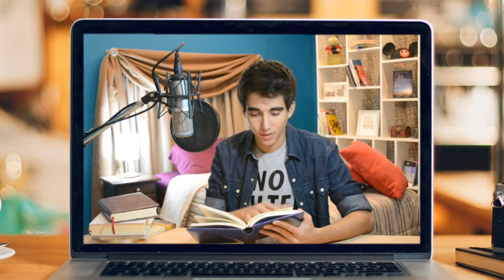RECOMIENDO UN LIBRO - PATRICIO LAGO